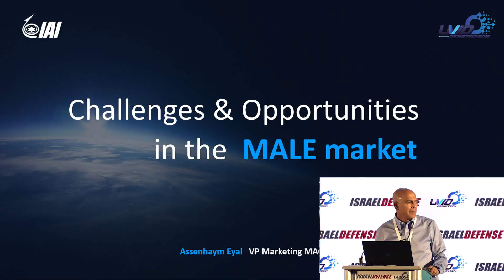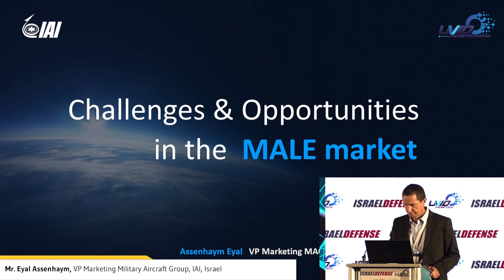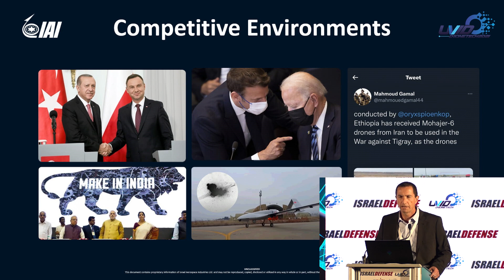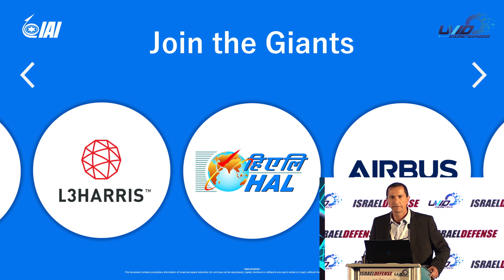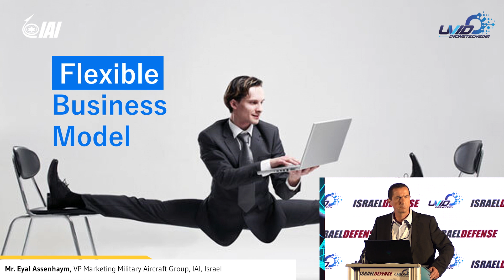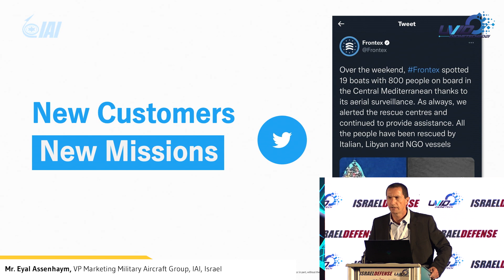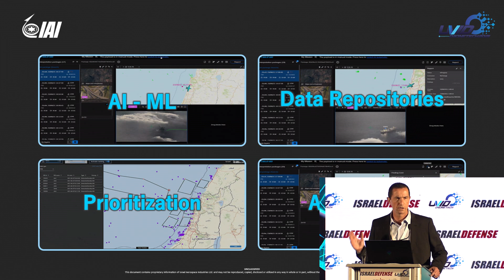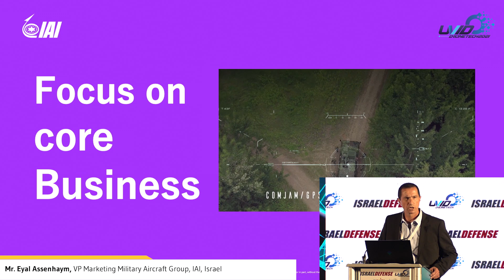Challenges and Opportunities in the MALE Market| EYAL ASSENHAYM, VP Marketing Military AC Group, IAI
Challenges and Opportunities in the MALE Market
Mr. EYAL ASSENHAYM, VP Marketing Military Aircraft Group, IAI, Israel

Simultaneous interpretation by Talli Cedar, Ph.D. and Col. (res) Reuven Ben-Shalom, from Hear & Now Simultaneous Interpretation Services.

This year, the largest and the most prestigious unmanned systems event in Israel will focus on the national, strategic, and holistic standpoint of drones\UASs in the current era, in both the civil and defense sectors.

The UVID Dronetech 2021 theme is:
"The Drone's Role as a National Engine of Growth"

UVID Dronetech conference 2021 topics include:

National approach and required steps to use drones/UASs as a strategic and national growth engine
Changes in the global drone/UAS realm
Unmanned urban air mobility – challenges and opportunities
Drone autonomy, AI, swarms and big data transformation
Innovation and smart unmanned solutions
Multidisciplinary education and academia as a key factor for the national dominance of drone technology
Promotion realization of potential and action in Israel and around the world
Counter-UAS systems – challenges and opportunities
Keynote speakers from Israel and abroad will be joined by experts from multidisciplinary domains, government officials, military and law enforcement members, scholars, and leading industry executives.

UVID Dronetech 2019 statistics:

3,800 participants (bringing the total number of past attendees to approximately 19,000)
25 countries
70 companies and other exhibitors
52 speakers
We invite you to visit the UVID DroneTech YouTube channel, watch lectures from previous events, and check out the summary of the past 8 years of the UVID Dronetech conference.